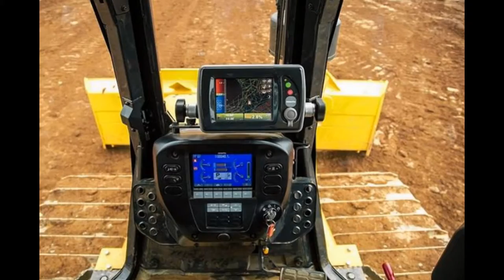0731582436 LHD SCoop,TLB ,Forklift Training school Polokwane Louis Trichardt Lulekani Limpopo Musina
SHORT COURSES

FIRST AID 2 DAYS R1200 HEALTH AND SAFETY 1 DAY R1100 FIRE FIGHTING 1 DAY R1100 SCARFOLDING 3 DAYS R2000 REACH TRUCK 5 DAYS R2000 ROLLER 10 DAYS R4500

WELDING PRACTICAL COURSES

COURSES REG, DURATION TOTAL ARC (Stick Welding) R300 4 Weeks Mig (Co2 Welding) R300 4 Weeks R5 000 Tig (Argon Welding ) R300 4 weeks Oxy-Acetylene Gas R300 4 Weeks R5 000 Welding & Cutting Torch Using Power Tools1 Weeks Drilling Mach, Griding Machine Bending Machine 2 Week Comressor Spraying 2Week over head crane 10 days training

Dangerous Goods(haskem) 4days

Drill Rig 2 weeks

WE OFFER FREE TRANSPORT AND ACCOMMODATION TEL:+ BOILER MAKER ALSO AVAILABLE AT R7000 (TRAINED IN MINE) WE OFFER JOB ASSISTANCE AFTER TRAINING WE OFFER FREE TRANSPORT AND ACCOMMODATION TEL:+

POLOKWANE,LEBOWAKGOMO, LEPHALALE, MOKOPANE, BURGERSFORT, PRETORIA& JOHANNSEBURG,JANE FURSE.

BOILERMAKER (4 WEEKS) FORKLIFT (3-5DAYS TRAINING )

TBL (1WEEK TRAINING

BOB CAT (1WEEK TRAINING

FRONT END LOADER (1 WEEK TRAINING)

EXCAVATOR (1WEEK TRAINING)

DUMP TRUCK (1WEEK TRAINING)

MOBILE CRANE (1 WEEK TRAINING

GRADER (1WEEK TRAINING

BULL DOZER (1 WEEK TRAINING)

ROLLER (10 DAYS TRAINING)

SCOOPTRAM L.H.D 10 DAYS TRAINING

TOWER CRANE (1 WEEK TRAINING)

WE OFFER FREE TRANSPORT AND ACCOMMODATION TEL:+ BOILER MAKER ALSO AVAILABLE AT R7000 (TRAINED IN MINE) WE OFFER JOB ASSISTANCE AFTER Trainings WE OFFER FREE TRANSPORT AND ACCOMMODATION TEL:+

P Weeks R3 000 Drilling Mach, Griding Machine Bending Machine 2 Week 0 Comressor Spraying R300 2Week over head crane 10 days training

Dangerous Goods(haskem) 4days

TBL (1WEEK TRAINING

EXCAVATOR (1WEEK TRAINING)

GRADER (1WEEK TRAINING